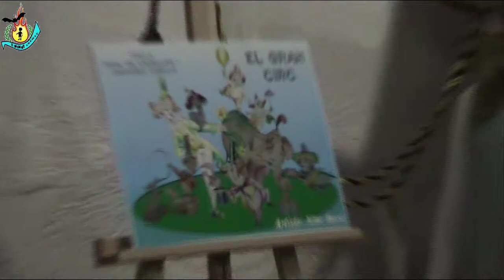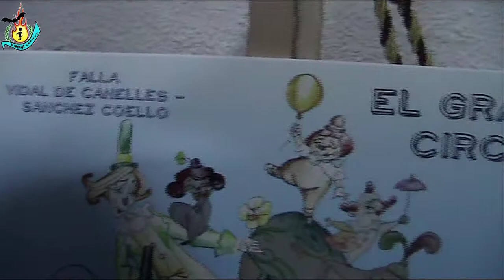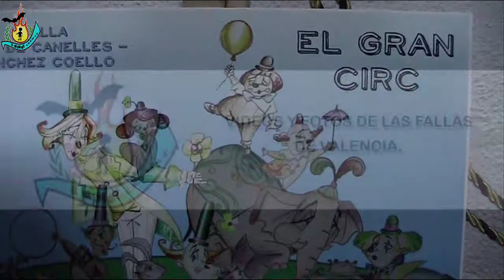PROYECTOS FALLA VIDAL DE CANELLES